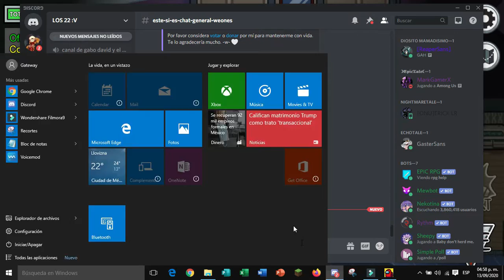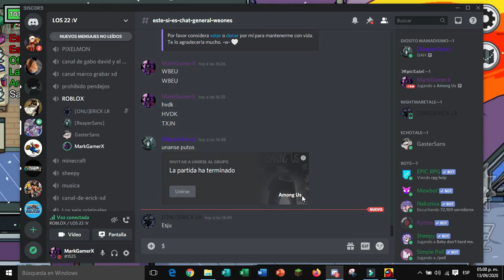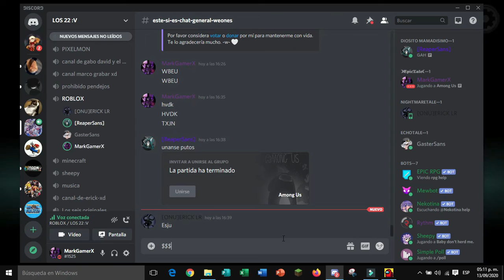Among us: YO NO FUI! el juegoooo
Bienvenidos OwO